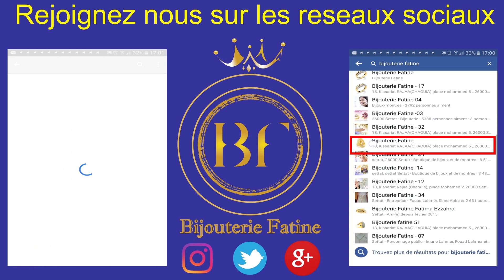Bague 935 en Or 18 Carats